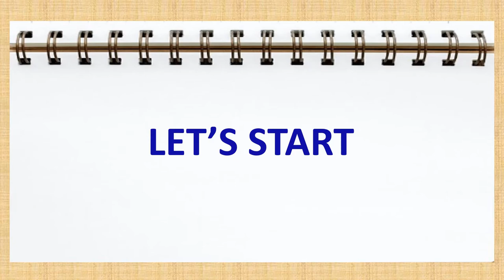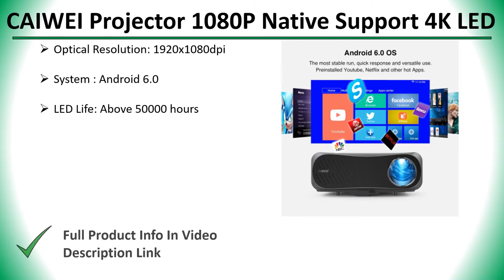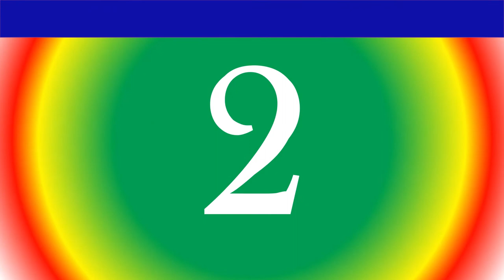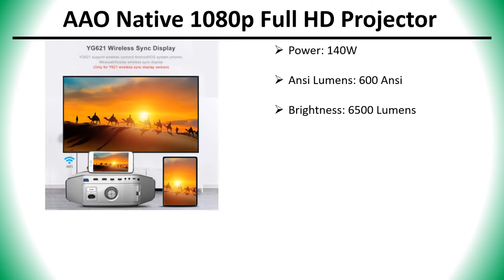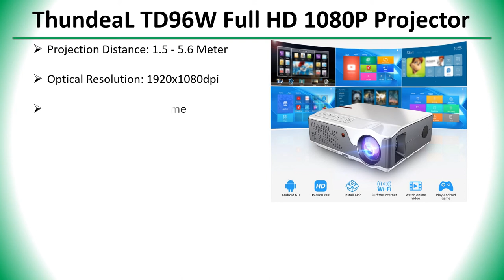✅ Top 5 Best Native 1080P Projector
5 Best Native 1080P Projector

✅ All kind Of Tools : 👇 👇 👇 👇

✅ Women’s Clothing : 👇 👇 👇 👇

✅ Men's Clothing : 👇 👇 👇 👇

✅ Phones & Accessories : 👇 👇 👇 👇

✅ Computer, Office, Security : 👇 👇 👇 👇

✅ Consumer Electronics : 👇 👇 👇 👇

✅ Jewelry & Watches : 👇 👇 👇 👇

✅ Home & Garden, Appliance : 👇 👇 👇 👇

✅ Bags & Shoes : 👇 👇 👇 👇

✅ Toys, Kids & Baby : 👇 👇 👇 👇

✅ Sports & Outdoors : 👇 👇 👇 👇

✅ Beauty & Health , Hair : 👇 👇 👇 👇

✅ Automobiles & Motorcycles : 👇 👇 👇 👇

✅ Home Improvement : 👇 👇 👇 👇